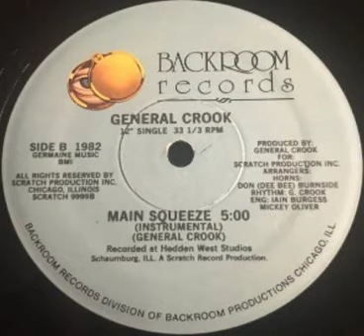General Crook - Main Squeeze (1982) [Instrumental]